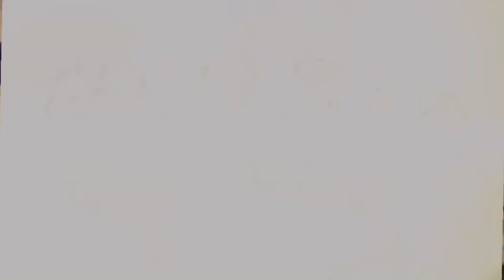RBN - WONDER (VISUALIZER)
Introducing the hottest Namibian hip-hop mixtape of the year, now available on all major streaming platforms! Featuring a curated selection of the latest and greatest tracks, this mixtape is sure to get your head nodding and your feet moving.

From the hard-hitting beats to the catchy hooks, every track on this mixtape is designed to keep you on your feet and energized. Whether you're a die-hard fan of hip-hop or just looking for some new music to vibe to, this mixtape has something for everyone.

So why wait? Head over to your favorite streaming platform and check out this must-listen mixtape now! With its infectious beats and addictive rhythms, it's sure to become your new go-to for all your hip-hop needs. Don't miss out on the hottest Namibian mixtape of the year!

CERTIFIED 4MULA OUT NOW!!!

Mixed and Mastered by:
AB.DUL

The Official YouTube Channel of RareBossNiggas.